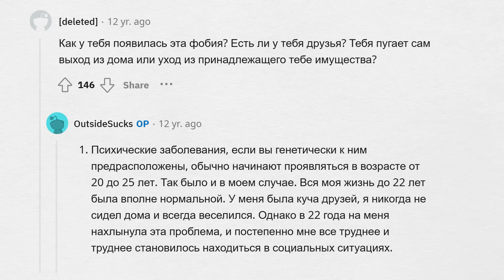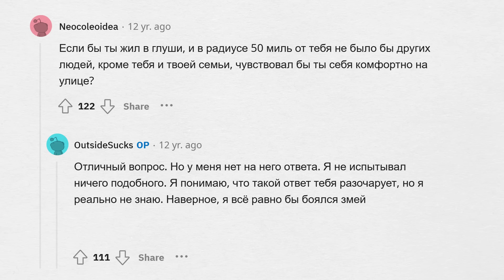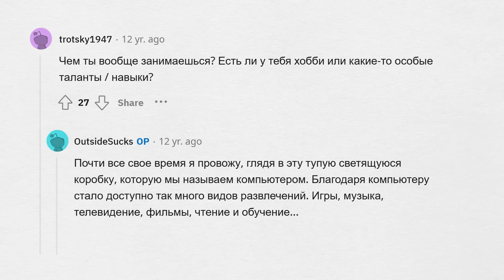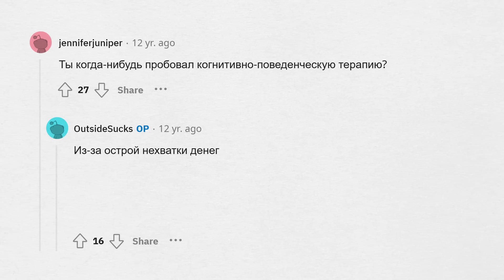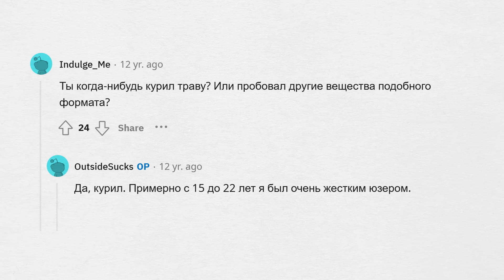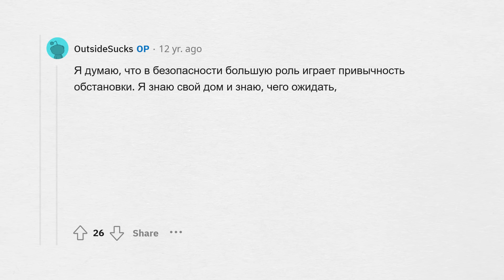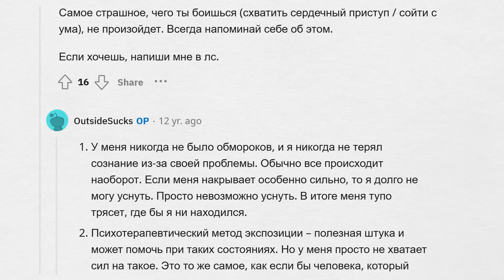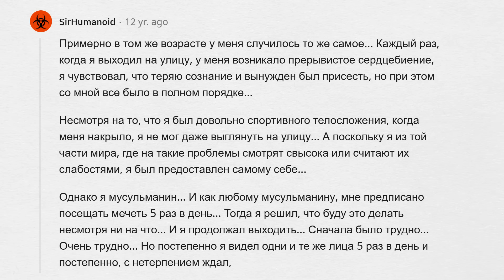Я БОЮСЬ ВЫХОДИТЬ ИЗ ДОМА. Отвечу на ваши вопросы.